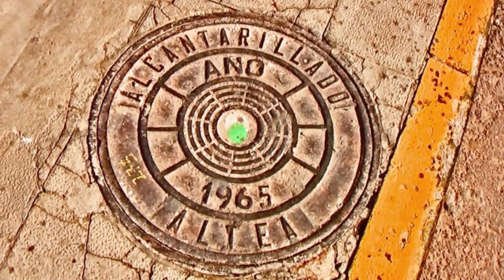18. Oktober 2010. Spaziergang durch Altea. Video.